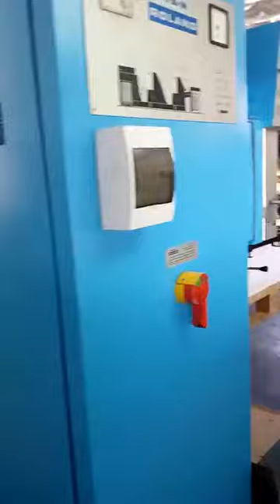Man Roland Favorit RVFOB Offset four colours